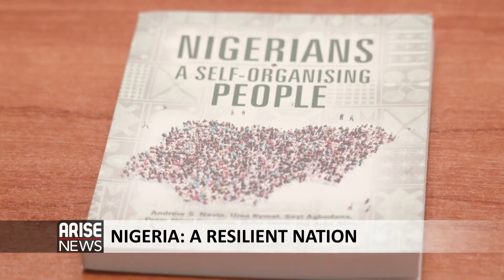NIGERIA: A RESILIENT NATION